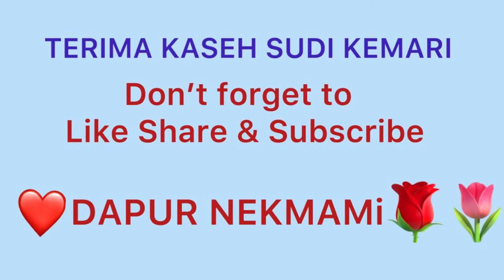Ayam Masak Kicap, mengunakan 3 jenis cili, merah hijau &cili padi alhamdullilah sedap ❤️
Ayam Masak Kicap, kelainan gunakan 3 jenis Lada , Lada padi Lada merah dan hijau tak sangka sedap resepi Dari Facebook, suka pedas gunakan cili padi lebeh ok

Bahan nya
Cili padi 15 biji
Cili Merah
Hijau
Bawang puteh
Bawang merah

Sos tiram
Sos ikan
Sos tomato

Ayam yg sabenar nya di garam kunyit dan goreng Nenek tak cukup masa jadi Nenek lebor je gitu tapi rasa tetap sedap

Sayuran
Suka hati anak anak ok
Nenek gunakan
Tomato
Jagung muda
Broccoli